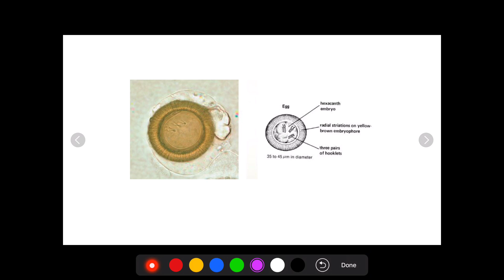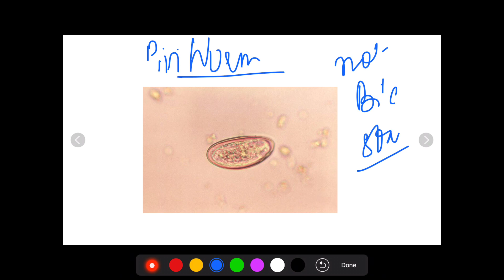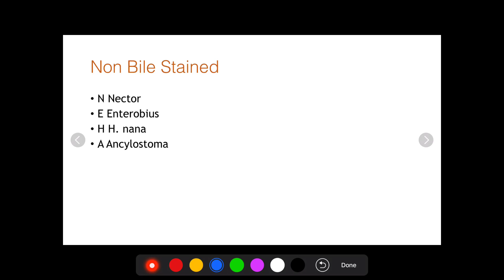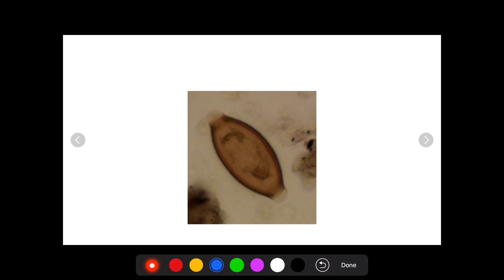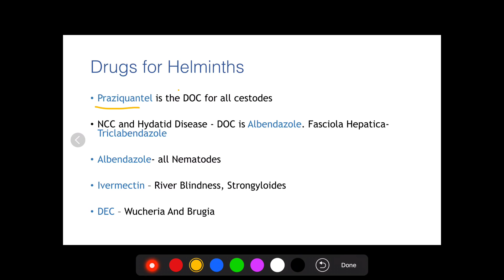AIIMS May 2018 Microbiology Q by Dr. Aditya Gupta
Watch these videos to know about other such questions asked in AIIMS May 2018.

Hello everyone! I’m Dr. Aditya Gupta. I did my MBBS from AIIMS, Delhi(2012-17)
I secured AIR 17 in AIIMS May 2018. I’ll be discussing one/two questions of AIIMS May 2018 everyday which would be short and help you revise a topic for NOV 2018 PG entrance.

Q. 15. A person suffering from Diarrhea had a stool examination and following    structure was observed.  Which of the following is the drug of choice for following condition.
1. Praziquantel
2. Pyrantel Pamoate
3. Albendazole
4. Mebendazole

Difficulty level: Tough
Subject: Microbiology